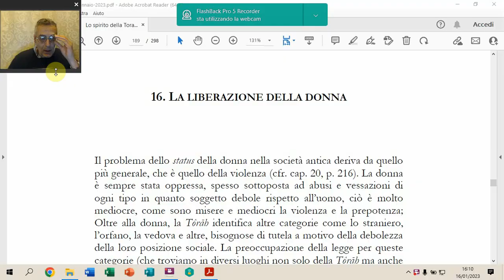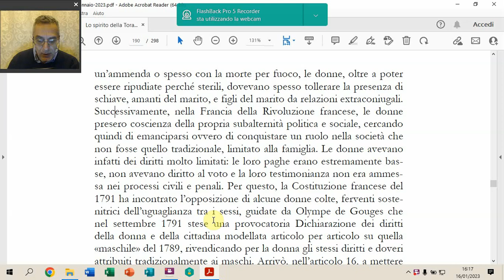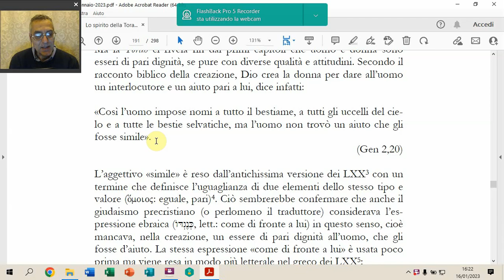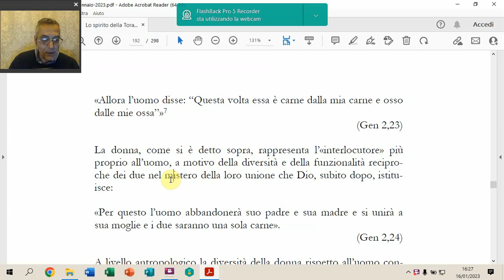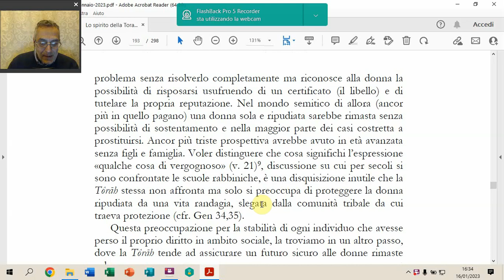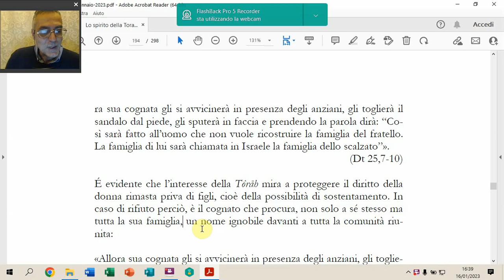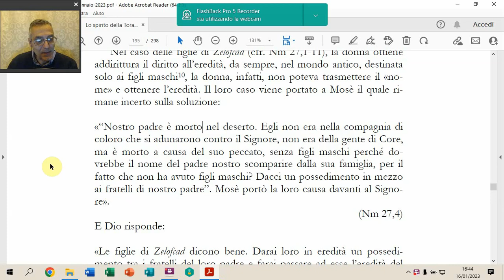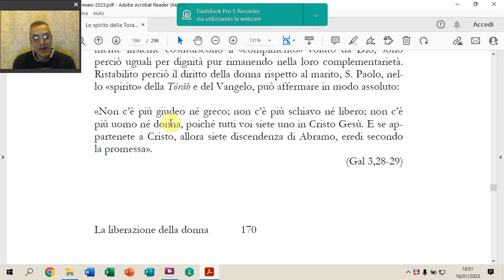Lo spirito della Torah/La liberazione della donna